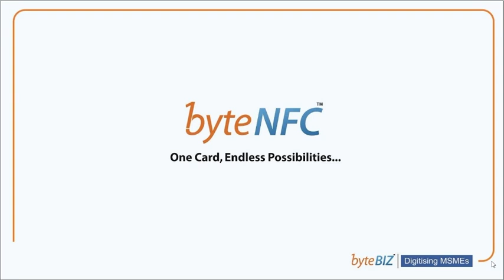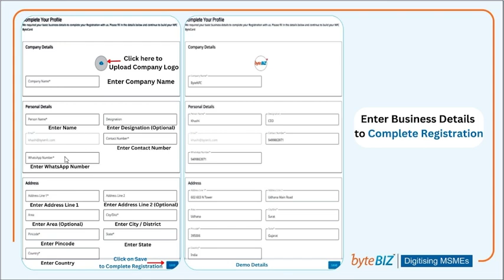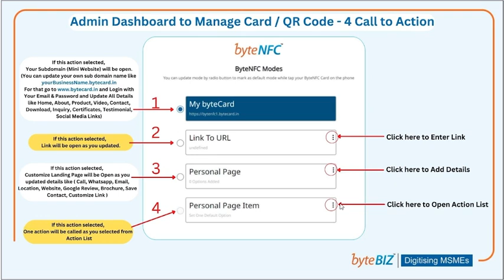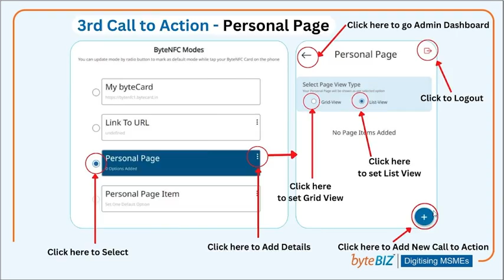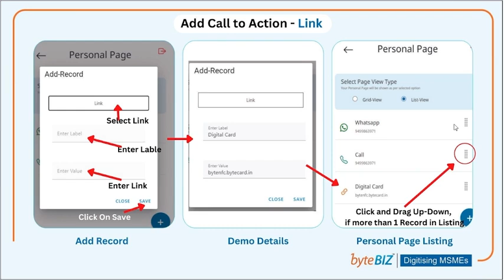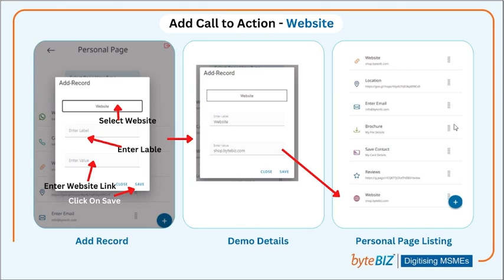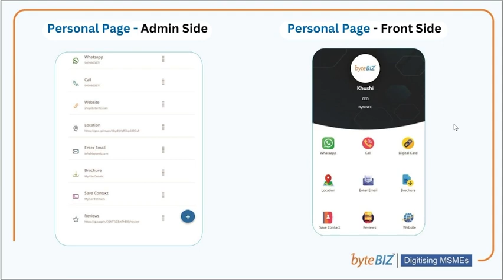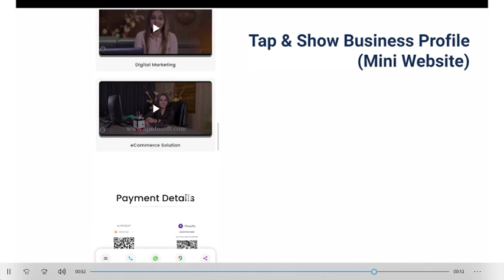SMART DIGITAL BUSINESS CARD WITH NFC TECHNOLOGY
(MINI WEBSITE / ATTENDANCE / LEAD MANAGEMENT / LOCATION TRACKING / INVOICE)
byte NFC card is very useful to every businessman. for example, Businessman can show his business profile quickly. Sales executives can show Product Catalogs or Brochures quickly. The receptionist can take quick Google Reviews from the customers.
Step 1: Scan QR Code OR Tap Card to Mobile (NFC Supported)(As Tap Card to Mobile (NFC Supported) or Scan QR Code, Sign Up form will be open for New Account)
Step 3: Enter Business Details to Complete Registration
Step 4: ByteNFC Admin Dashboard to Manage Card / QR Code - 4 Call to Action1)
1) If ByteCARD call to the action selected, Your Subdomain (Mini Website) will be open. (You can update your sub domain name like your business name.byte card.For that go and Login with Your Email & Password and Update All Details like Home, About, Product, Video, Contact, Download, Inquiry, Certificates, Testimonial, and Social Media Links)
2) If the Link to URL call the action selected, Link will be open as you updated.
3) If the Personal Page action is selected, Customize Landing Page will be Open as you updated details like ( Call, Whatsapp, Email, Location, Website, Google Review, Brochure, Save Contact, Customize Link )
4) If Personal Page Item calls to selected, One action will be called as you selected from the Action List of Personal Page.
smart digital visiting card display,
smart digital visiting card download,
digital business card review,
digital business card tutorial,
e visiting card